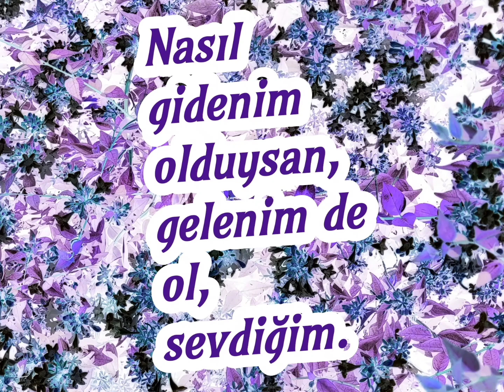Bir Hasret Sözü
Ayrılığa, sevdaya ve hasrete dair yazdığım bu duygu dolu sözümü, seslendirmek suretiyle doğa görüntüsü ile birlikte paylaştım.
Duygusal seyirler dilerim.